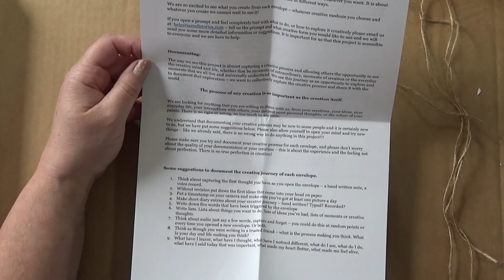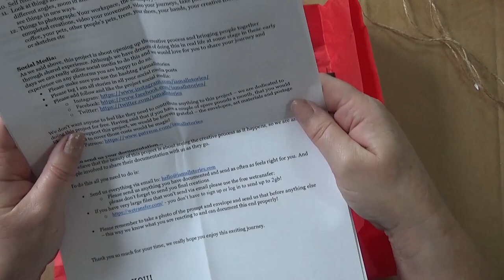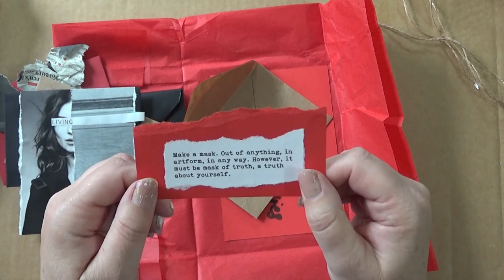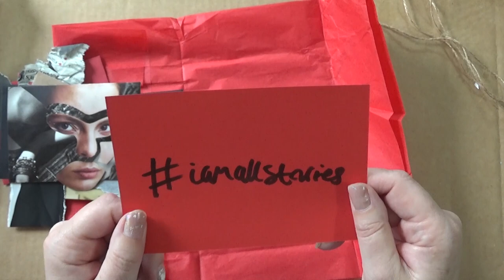I Am All Stories - An Envelope Project, Part 1 - Receiving my Prompts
This is a project run by two creatives, a brother and sister who send out envelope prompts for creativity.
Then we document our journeys with the prompts given.
Here is what I received in the mail and my first thoughts.